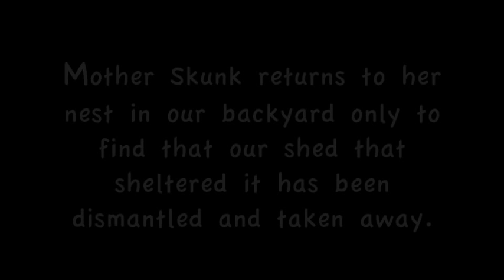Skunk Moving Day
Two weeks ago, we were just about to have our old backyard shed torn down and removed to make room for a new one. We were ready to go until we saw a skunk digging underneath it and making a home for itself and her expected newborns. We tried a few ways to discourage it over the last two weeks and thought we had succeeded in getting it to move out. That was until the workers showed up, tore down the shed and found a nest of baby skunks underneath the floor. Enter Mother Skunk. She wasted no time in rescuing her babies and moving them out to a safer location (albeit next door so we will still have to deal with them) one at a time. If you have kids, gather them up, as well, as I am sure they would be interested in seeing this.